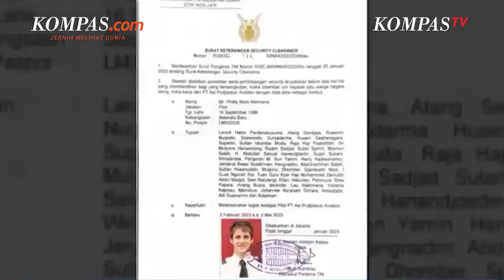Keberadaan Pilot Susi Air Sudah Diketahui, di Tangan KKB Nduga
KOMPAS.com - Kapolda Papua Irjen Mathius D Fakhiri menyebut, Pilot Susi Air Kapten Philip Mark Merthens berada di tangan Egianus Kogoya yang merupakan pimpinan tertinggi Kelompok Kriminal Bersenjata (KKB) wilayah Nduga.

"Pilot ada di kelompok Egianus, kita masih belum bisa tahu kondisi pilotnya," kata Fakhiri di Mimika, Selasa (14/2/2023).

Fakhiri tak menjelaskan lokasi pilot berkewarganegaraan Selandia Baru tersebut. Ia menegaskan, TNI-Polri akan melakukan penegakan hukum terhadap kelompok Egianus Kogoya yang membakar pesawat Susi Air di Lapangan Terbang Paro, Distrik Paro, Kabupaten Nduga, Papua Pegunungan, pada 7 Februari.

Penulis: Kontributor Jayapura, Dhias Suwandi
Penulis Naskah: Meiva Jufarani
Video Editor: Adimas Afif Nugroho
Produser: Deta Putri Setyanto